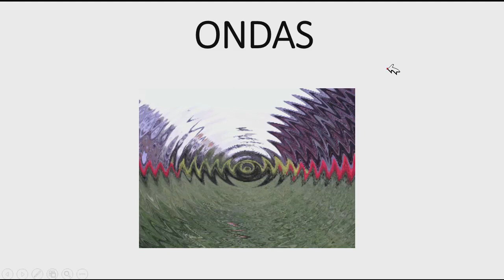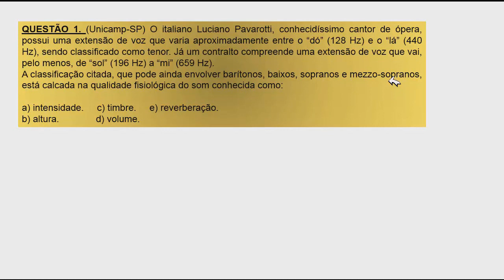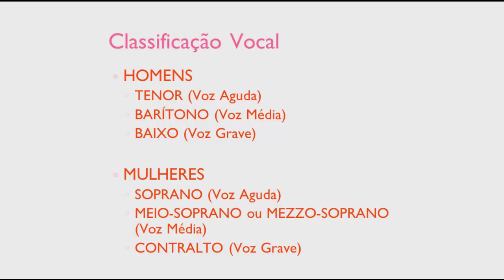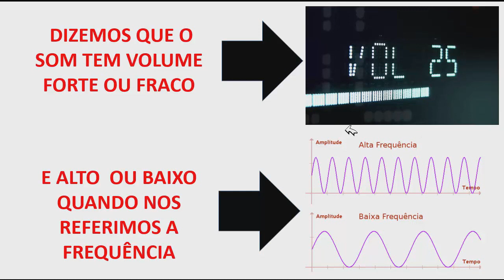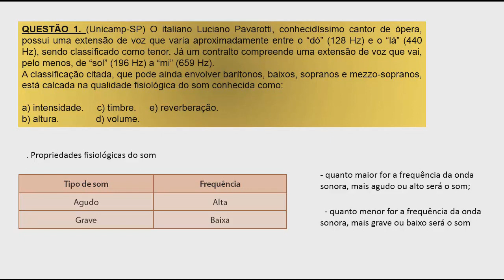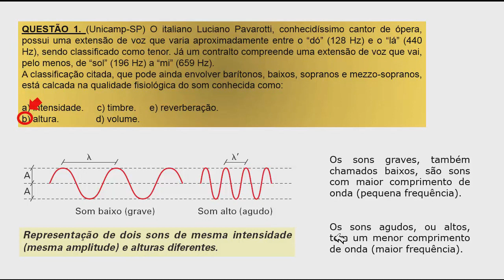intensidade do som forte e fraco ∫ f( Prof. Telmo )dλ